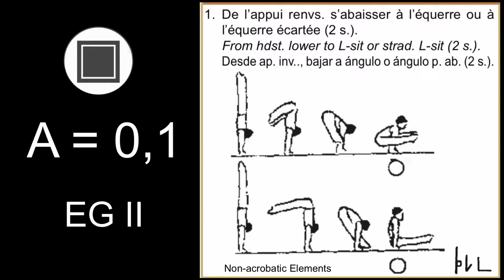MAG Artistic gymnastics elements 2022 FX [A] elements tutorial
A = 0,1
From hdst. lower to L-sit or strad. L-sit (2 sec.)